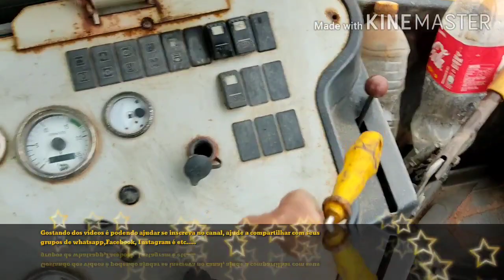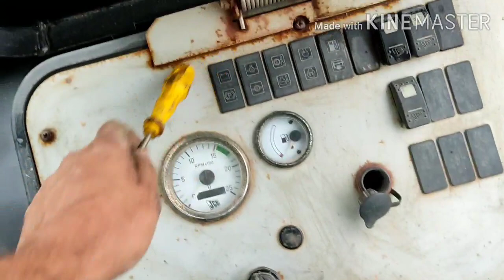Como trocar a base do acelerador da retro escavadeira jcb 3c